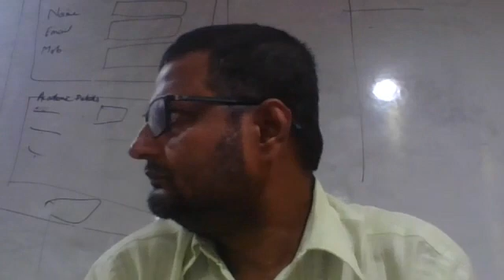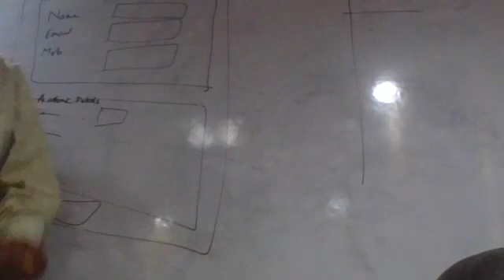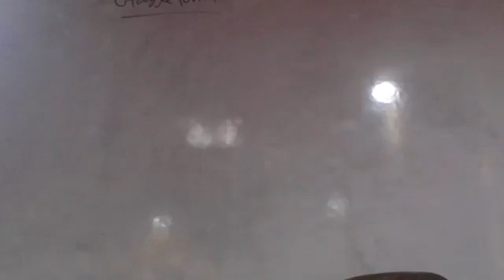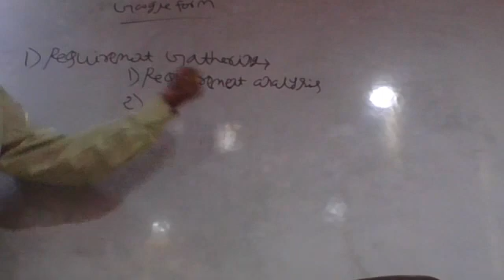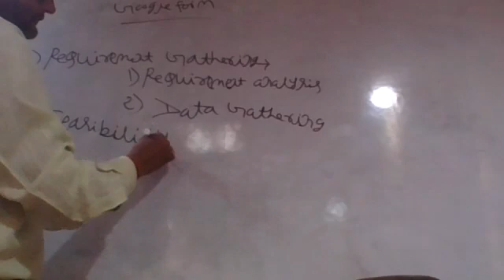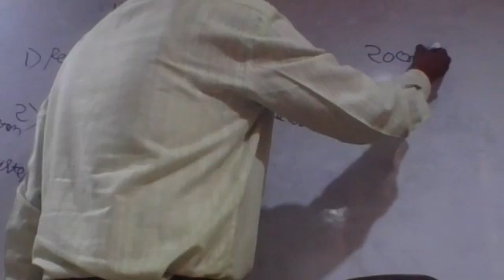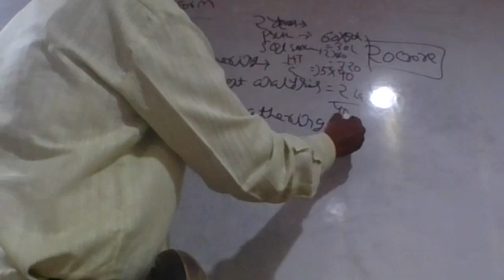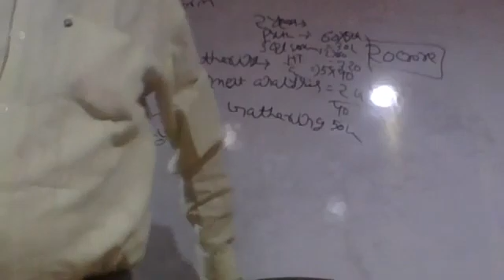Cloud computing B.SC(IT) 3rd Year